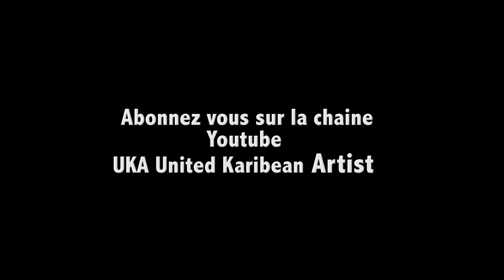RUKKIT from THAILAND: Portrait d'Artiste par United Karibean Artists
DESCRIPTION DE LA VIDEO  :

✅ SUIVEZ NOUS  ✅

Partenariat / Collaboration :

Puis, clic sur " à propos " pour en savoir un peu plus sur nous !